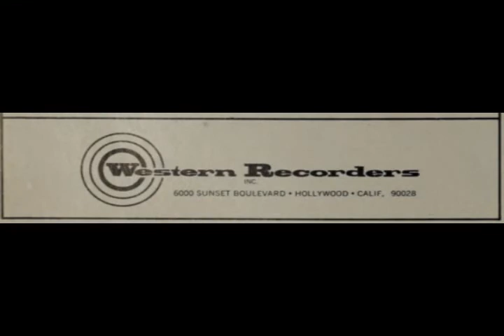Unknown Artist -- "A Little Too Deep?" (Western Recorders Acetate)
Unknown male vocal and big band accompaniment, from a 12-inch 45 RPM acetate recorded at United Western Recorders, Hollywood, CA, circa 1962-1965. The singer sounds a bit like crooner Dick Haymes.  The tune appears to be titled "A Little Too Deep," however I can't find an ASCAP or BMI copyright from the 1920's through 1960's that matches that title.  On the flip side of this acetate is another tune titled "Lake Tahoe," with a Western Recorders label containing the handwritten designation "1st Big Band at Western."  This may indicate that this was the first time Western Recorders held a session with a full orchestra, as until the renovation of Studio 1 these large sessions were held at the roomier United Recorders next door.

This acetate was recently discovered in the personal collection of the late Chuck Britz, legendary audio engineer at Western Recorders.